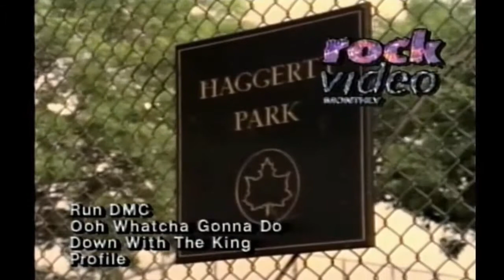RUN DMC "Ooh, Whatcha Gonna Do" (Official Video)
Ooh Whatcha Gonna Do, "Run-DMC" (official video)
RUN DMC. - Ooh, Watcha Gonna Do, 1993.